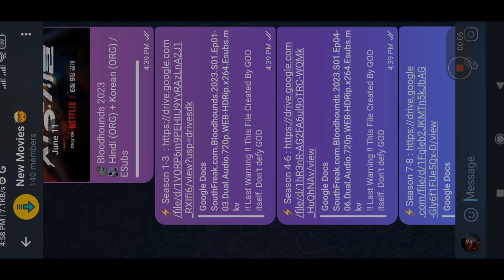How To Download Bloodhound Season 01 | Bloodhounds 2023 Hindi + Korean | Download Kese kare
About - In This Video I Have Given Info On  "Bloodhounds Korean Drama". I Hope You Will Get Sufficient Information From This Video & Don't Forgot To Tell Your Experience On Comment Box For This Show.

Comments box also link

2. All The Images Used In This Video Are Belongs To Their Creator , I Used Them For Review Only & Deeply Thanks For This.🙏

Bloodhounds
Bloodhounds Trailer
Bloodhounds Trailer Hindi
Bloodhounds Review
Bloodhounds Netflix
Bloodhounds Netflix Review
Bloodhounds 2023
Bloodhounds Web Series
Bloodhounds Korean Series Review
Bloodhounds Ending Explained
Bloodhounds Season 1
Bloodhounds Season 1 Review
Bloodhounds Kdrama
Bloodhounds Kdrama Review
Bloodhounds Korean Drama
Bloodhounds Korean Drama Review
Bloodhound
Bloodhound Trailer
Bloodhound Trailer Hindi
Bloodhound Review
Bloodhound Kdrama
Bloodhound Kdrama Review
Bloodhound Korean Drama
Bloodhound Netflix
Bloodhound Netflix Review
Bloodhounds Season 2
Bloodhounds Season 2 Release Date
Bloodhounds Season 2 Update
Bloodhounds Season 2 Netflix
Bloodhound Season 2
Bloodhound Season 2 Release Date

best korean drama on netflix

korean drama
kdrama
netflix

                                                         [  Chalo Review karen  ]